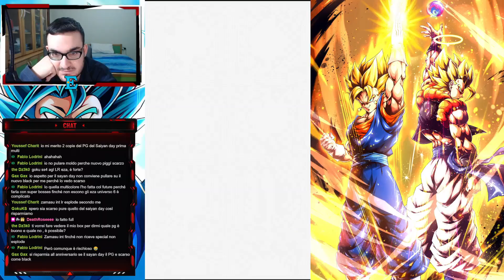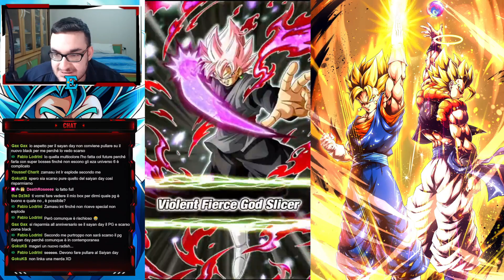TUTTE LE NUOVE MISSIONI CONTRO BLACK GOKU REDZONE COMPLETATE || DBZ Dokkan Battle ITA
Oggi vi porto il team con cui ho completato tutte le nuove missioni uscite sulla versione global di dokkan battle in una singola run
Abbonati a questo canale per accedere ai vantaggi: